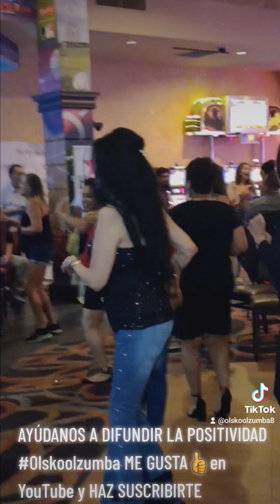EMAIL US:Olskoolzumba @gmail.com for Prices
OLSKOOLZUMBA , L.L.C. Is a Professional  Promoter Licensed company that provides Entertainment Promotions for Artists.

OL'SKOOLZUMBA, L.L.C. Es una empresa con licencia de promotor profesional que ofrece promociones de entretenimiento para artistas.

OL Skoolzumba  is a ®REGISTERED TRADEMARK new music genre popular/positive R&B old school & Latin dance Entertainment Company & VLOGS. We are a nuetral entity that supports ALL of the Fabulous Las Vegas Salsa and Bachata Community.

⭐️ Our mission is to spread Positivity within the Las Vegas Salsa and Bachata Dance Community.

TO BOOK LIVE TALENT or to Book an Interview. LAS VEGAS SALSA & BACHATA community our mission here at Ol' Skoolzumba is